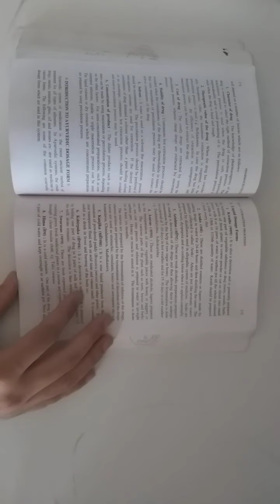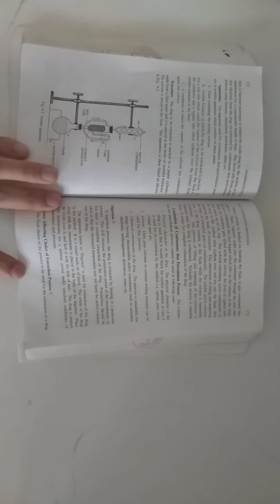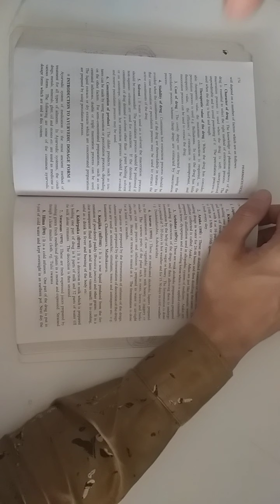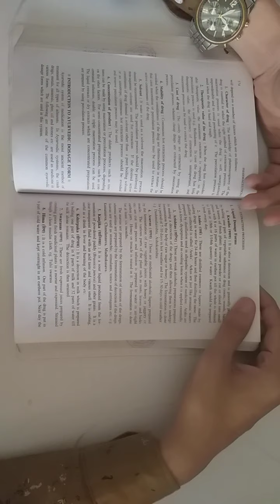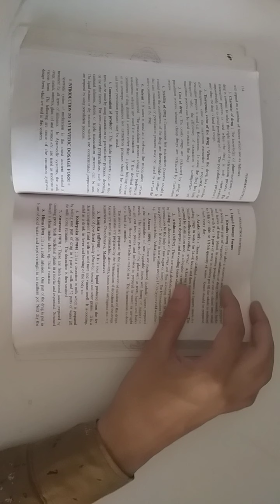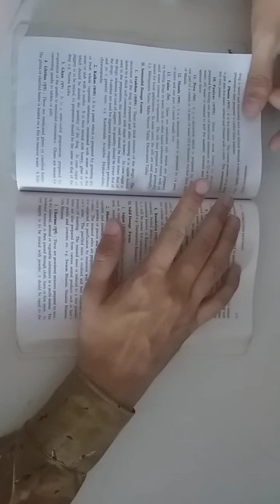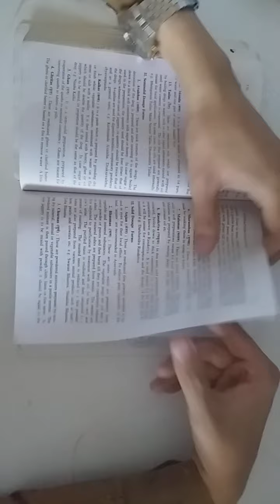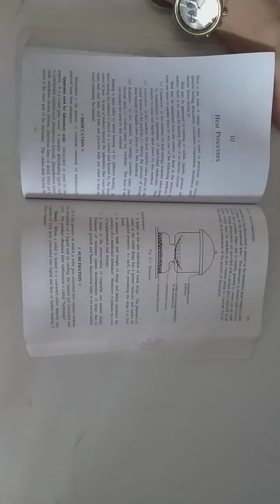PH-I extraction process part 4. By Farhan Shaikh.